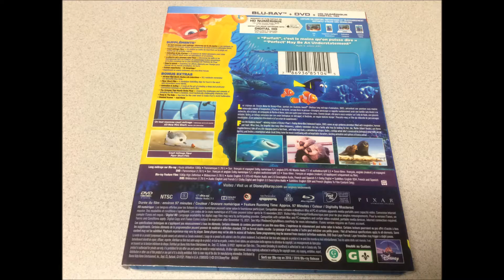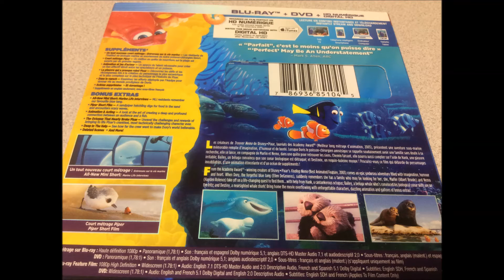Critique combo Blu-ray/DVD Finding Dory (Trouver Doris)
Critique combo Blu-ray/DVD Finding Dory (Trouver Doris) par Sébastien pour Un film distribué par Disney de Andrew Stanton et Angus MacLane avec les voix anglaises de Ellen DeGeneres, Albert Brooks, Ed O'Neill, Kaitlin Olson, Hayden Rolence, Ty Burrell, Diane Keaton et Eugene Levy.  Sortie en magasin le 15 novembre 2016.

Doris, le poisson-chirurgien qui souffre d'une perte de la mémoire courte, se rappelle un jour sa famille. Obsédée par l'idée de retrouver ses parents, elle se lance à leur recherche, accompagnée par Némo et Marlin. Au fil de sa route, des souvenirs lui reviennent et elle atteint finalement le lieu de sa naissance, un institut de biologie marine en Californie. Elle retrouve alors l'une de ses meilleures amies de l'époque, une baleine myope du nom de Destinée, et fait la rencontre de Hank, une pieuvre grincheuse qui ne veut pas retourner dans l'océan. Grâce à eux, elle se rapprochera de plus en plus près de son but : retrouver sa famille.